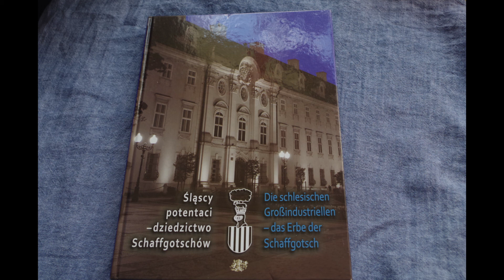Jola Literska - Jo Joanna - live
słowa i muzyka: Jola Literska
aranżacja zespołowa

Jola Literska: śpiew
Andrzej Rusek: bas, mix i mastering
Jacek Dzwonowski: skrzypce
Grzegorz Imielski: perkusja
Tomasz Bienek: gitara

Zrealizowano w ramach programu stypendialnego
Ministra Kultury i Dziedzictwa Narodowego - Kultura w sieci

nagranie live 24 czerwca 2020 r.na scenie katowickiego TEATRU KOREZ
współpraca przy rejestracji: Tomasz Simon Nowakowski
światło: Iza Mikrut

zdjęcia po utworze: Jola Literska